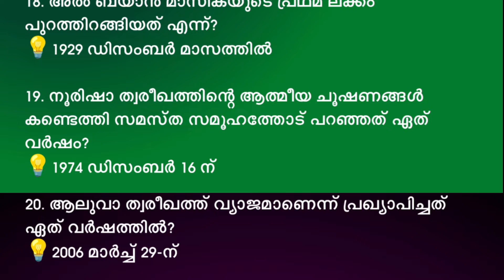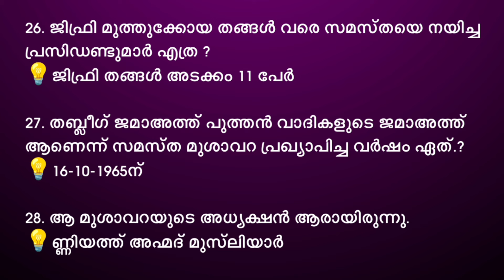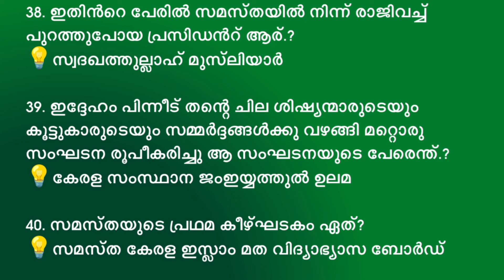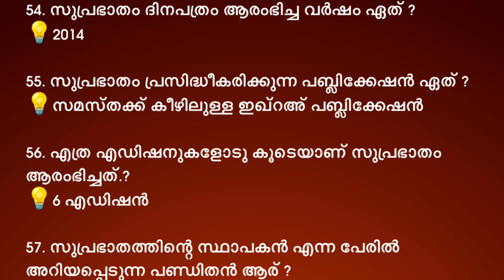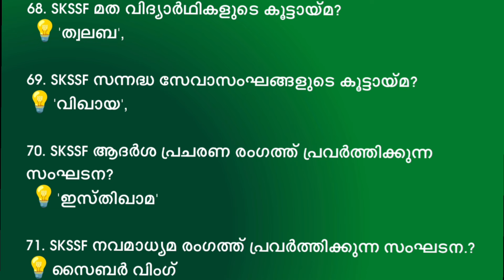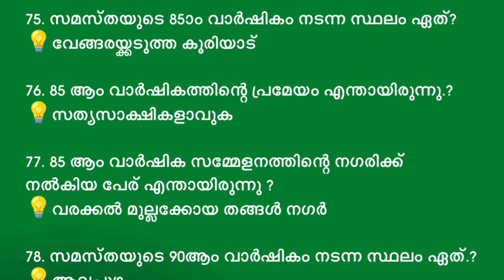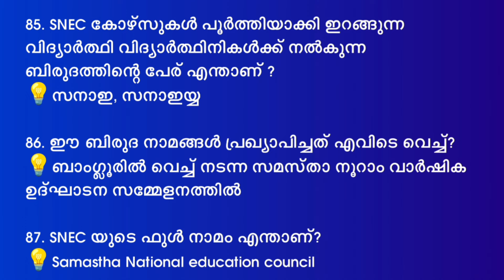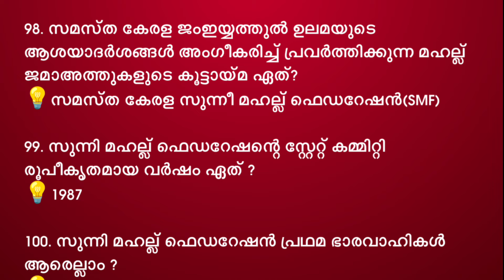സമസ്ത ക്വിസ് : 100 ചോദ്യങ്ങളും ഉത്തരങ്ങളും